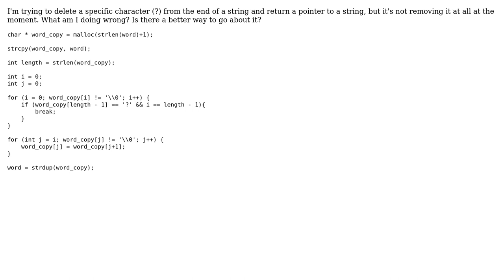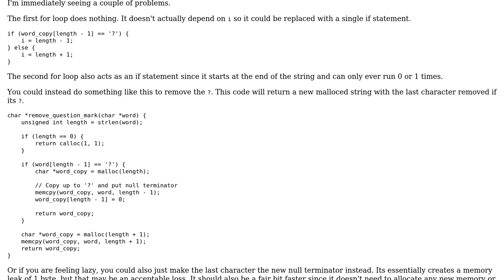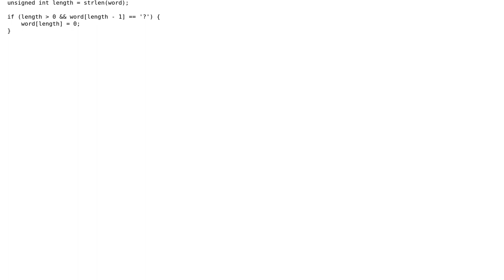Trying to delete a specific character from a string in C?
With thanks & praise to God, and with thanks to the many people who have made this project possible! You are responsible for your own actions.